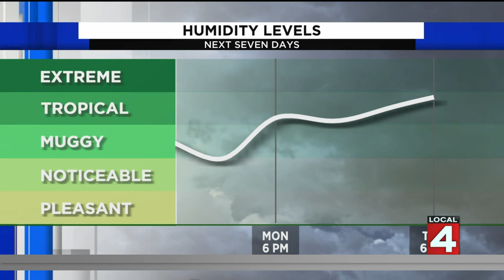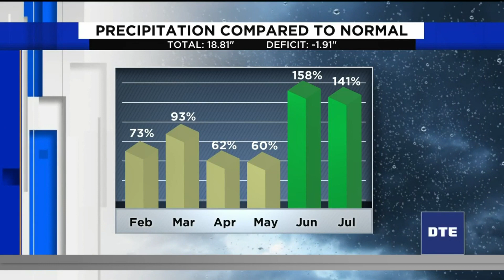Metro Detroit weather forecast Aug. 3, 2021 -- 6 p.m. Update